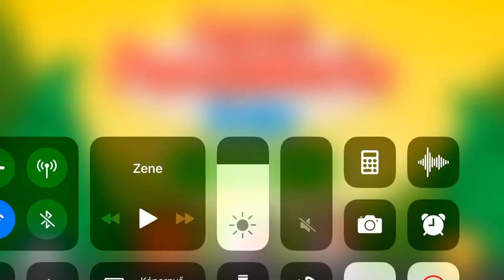Papa's Pancakeria To Go! Santa Visits On Cherry Blossom Festival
Blossom Santa! 🎅🏻🎅🏻🌸🌸🌺